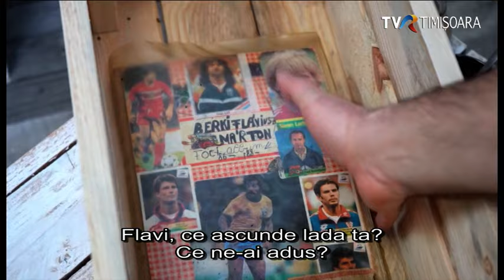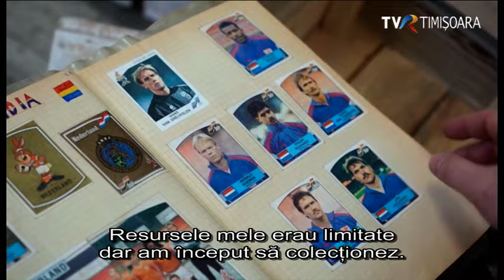"Lada" este un talkshow nou la Arad care se transmite online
Un grup de oameni de televiziune maghiari au decis ca în timpul lor liber să facă un talkshow cu personalități din Arad. Rezultatul este emisiunea ”Lada”, și se difuzează pe rețelele de socializare.